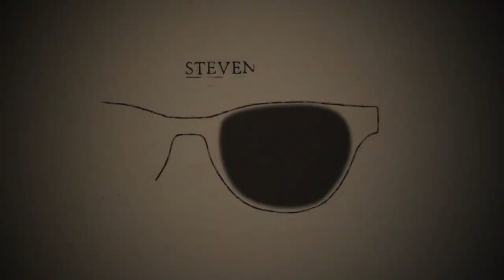The Sleazy Rooster with Steven Page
Steven Page gets into an argument with a sleazy rooster.